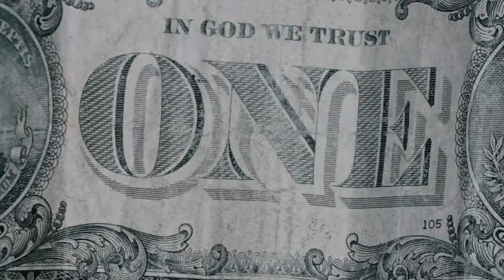In God We Trust